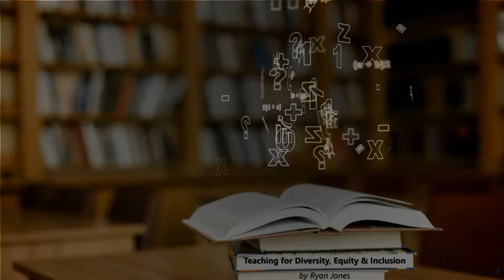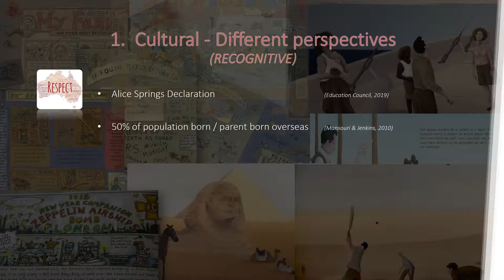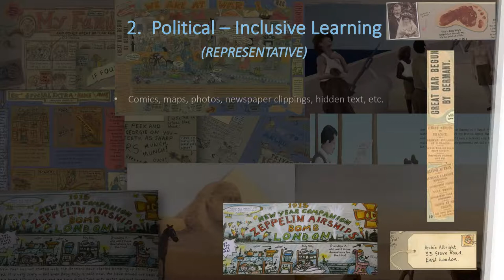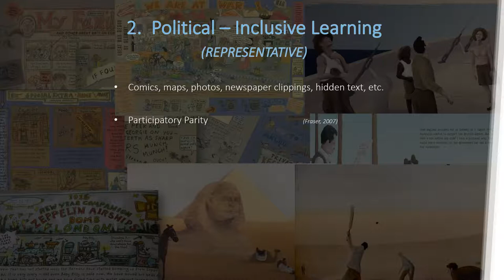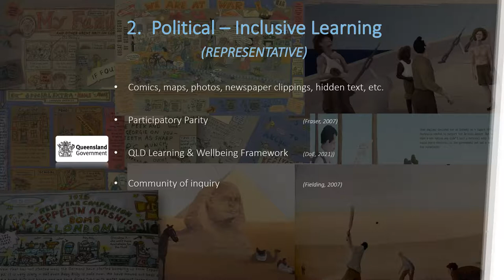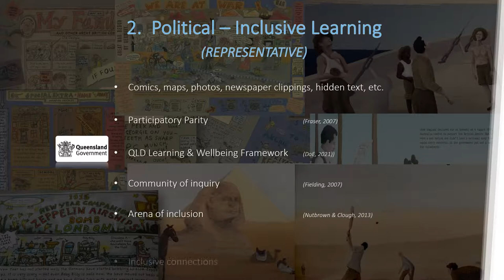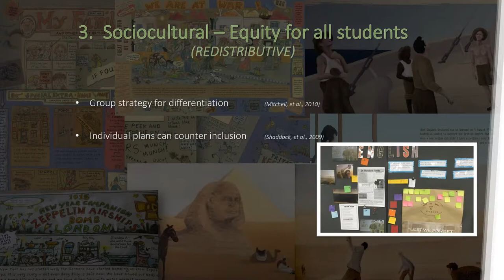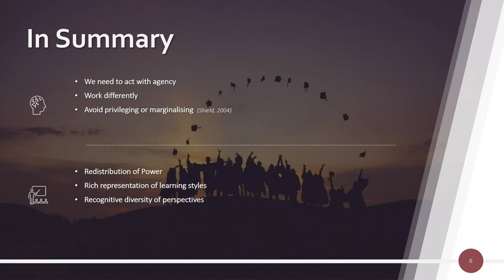Teaching for Diversity, Equity & Inclusion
Assignment 1A

References
Alexander, K. L., Entwisle, D. R., & Olsen, L. S. (2001). Schools, achievement, and inequality: A seasonal perspective. Educational Evaluation and Policy Analysis, 23(2), 171-191.
Ashman, A. (2015). Education for Inclusion and Diversity (Fifth edition). Frenchs Forest, NSW: Pearson Australia.
Australian Curriculum, Assessment and Reporting Authority [ACARA]. (2018). Student diversity.
Australian Institute of Teaching and School Leadership [AITSL]. (2017). Australian Professional Standards for Teachers.
Department of Education [DoE]. (2021). Queensland Learning and Wellbeing Framework.
Education Council. (2019). Alice Springs (Mparntwe) Education Declaration.
Ekstrom, K. (2006). Consumer socialization revisited. pp. 71-98 in R.W. Belk (ed.) Research in Consumer Behavior, Volume 10 Oxford: Elsevier.
Fielding, M. (2007). On the necessity of radical state education: Democracy and the common school. Journal of Philosophy of Education, 41, 539–557
Fraser, N. (2007). Identity, exclusion and critique: A response to four critics. European Journal of Political Theory, 6(3), 305–338.
Fraser, N. (2009). Scales of justice: Reimagining political space in a globalizing world. New York: Columbia University Press.
Klenowski, V. (2009). Respecting local, cultural contexts for assessment practice in an era of globalization. New York: Springer Publishing Company.
Lewthwaite, B., & McMillan, B. (2010). She can bother me, and that’s because she cares: What Inuit students say about teaching and their learning. Canadian Journal of Education, 33(1), 140–175.
Mansouri, F. & Jenkins, L. (2010). Schools as sites of race relations and intercultural tension. Australian Journal of Teacher Education 35 (7), 93-108.
Mitchell, D., Morton, M. & Hornby, G. (2010). Review of the literature on individual education plans: Report to the New Zealand Ministry of Education. College of Education, University of Canterbury, Christchurch, New Zealand. file/0012/102216/Literature-Review-Use-of-the-IEP.pdf
Noddings, N. (2013). Caring: A relational approach to ethics and moral education. Berkeley, CA: University of California Press.
Nutbrown, C., & Clough, P. (2013). Inclusion in the Early Years: Critical Analyses and Enabling Narratives. Sage Publications LT London, United Kingdom.
Saxby, C. (2015). Meet the Anzacs. Random House Australia
Shaddock, A., MacDonald, N., Hook, J., Giorcelli, L. & Arthur-Kelly, M. (2009). Disability, diversity and tides that lift all boats: Review of special education in the ACT. Chiswick, NSW: Services Initiatives.
Shield C. (2004). Dialogic Leadership for Social Justice: Overcoming Pathologies of Silence. Educational administration quarterly, 2004-02, Vol.40 (1), p.109-132
Williams, M. (207). Archie’s War. Candlewick Press
Wolfer, D. (2013). Light Horse Boy. Fremantle Press